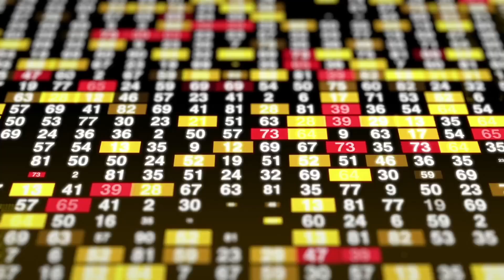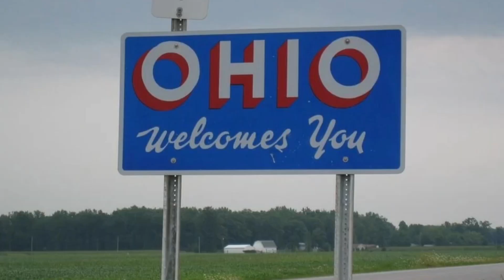Sibling Rivalry between these 2 brands I Be Factive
Sibling Rivalry between these 2 brands I

Adidas and Puma are two of the most popular sportswear brands in the world, but did you know that they were once one company? In this video, we explore the fascinating history of these two brands and the brothers behind them. Discover how Adidas and Puma were founded, how they became rivals, and why they are still so popular today

I only used bits and pieces of videos/clips to get the point where necessary.